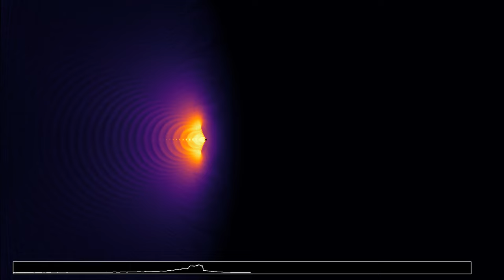Cherenkov radiation of an even faster particle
In this third simulation of Cherenkov radiation, the speed of light in the medium has been reduced by a factor 1.5, compared to the one used in the video . As a result, the shock wave created when the local speed of light becomes smaller than the speed of the particle occurs earlier. I don't have a good explanation for the envelope of the created wave, but I think it is due a combination of the space-dependent speed of light and interference of waves emitted at different times.
Update: I finally found the origin of this "singularity", which is, sadly, a mistake in the way I initialized the refractive index of the medium. Instead of decreasing linearly while remaining positive, the wave speed in the medium decreases linearly, then reaches zero, and then increases linearly again. The singularity happens where the wave speed vanishes. A corrected version will be released in a couple of days.
Cherenkov radiation is produced when a fast moving particle enters a medium in which the speed of light is smaller than the speed of the particle. This does not contradict special relativity, because only the speed of light in a vacuum cannot be reached by a massive particle, while the speed of light in a medium is in general smaller than in a vacuum.
In this simulation, a particle moves at constant speed from left to right, emitting pulses at regular time intervals. The speed of light decreases linearly, reaches zero and increases linearly again. The ratio of the indices between the left to the right boundary of the simulation rectangle is 2.78. When the speed of light in the medium becomes smaller than the speed of a particle, a shock wave appears, which is the origin of Cherenkov radiation.
Wave height: 0:00
Averaged wave energy: 1:12
There are absorbing boundary conditions on the borders of the simulated rectangle. The display at the bottom shows the signal along a horizontal line, slightly below the path of the particle.